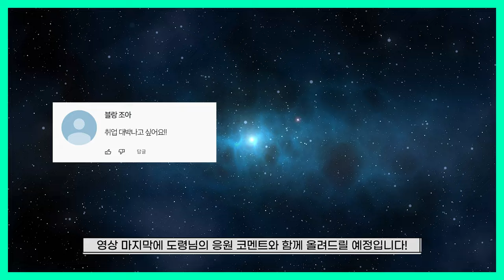2024년 갑진년 양력 9, 10월 닭띠 운세 / 두 번 다시 없을 최고의 행운이 옵니다! / 93년생, 81년생, 69년생, 57년생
다들 여름 휴가 잘 보내고 계신가요?
어느 덧 뜨거운 무더위를 지나
가을이 다가오고 있습니다!
올 가을 모두 대박나시기를 기원드리겠습니다!
2024년 양력 9, 10월 🐓운세는 어떨까?